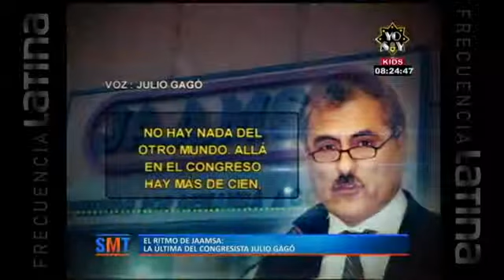Audio de Julio Gagó confirmaría que congresista montó estrategia para venderle al Estado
Sin Media Tintas Canal 2, emitido 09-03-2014